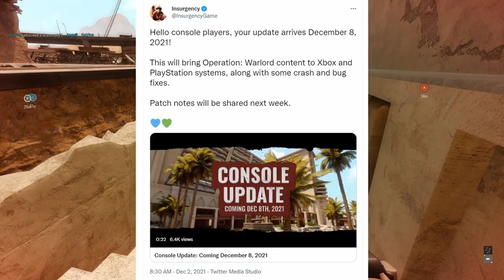INSURGENCY SANDSTORM | Warlord Update for CONSOLE | Date Confirmed